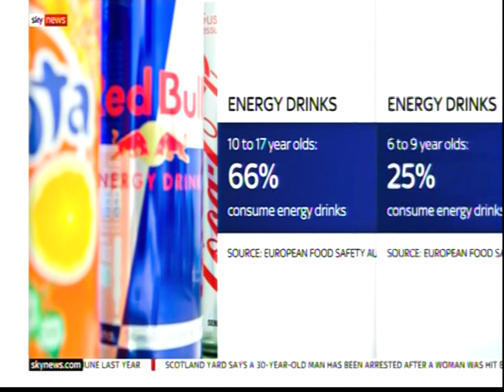26 Energy Drinks Sky News Thursday August 30th 2018